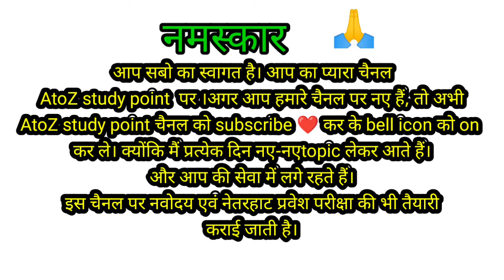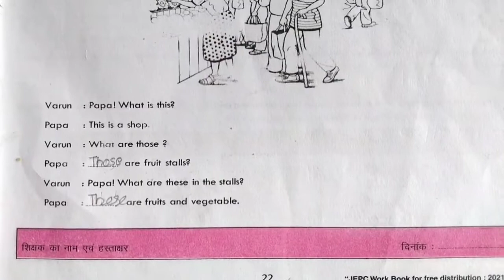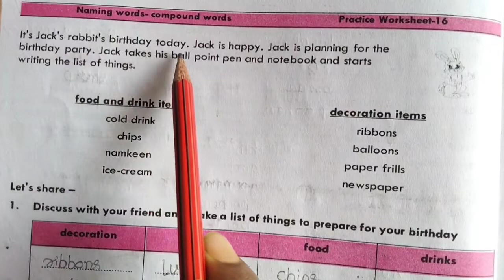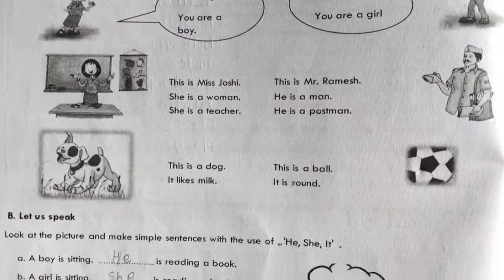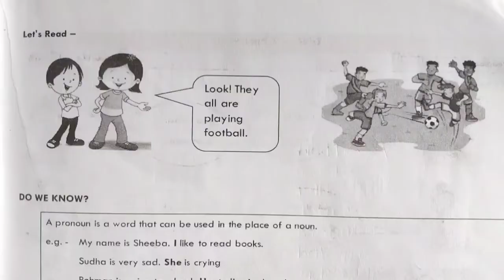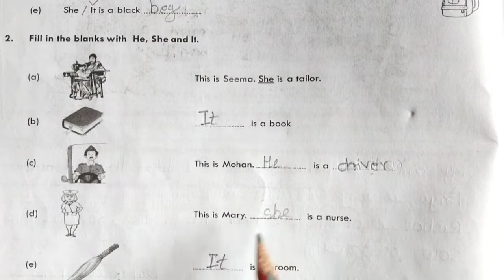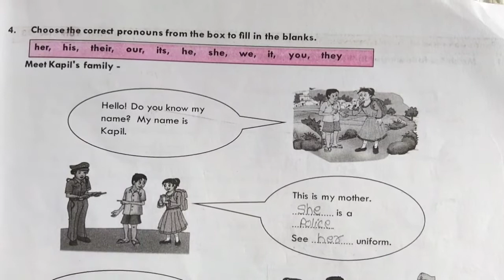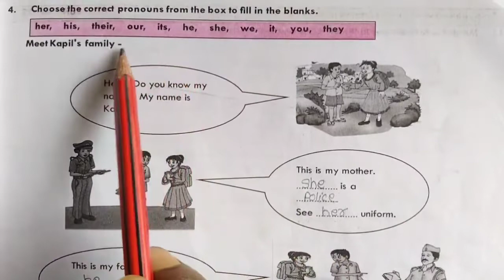Gyansetu English | Sugam |Sugam gyansetu English page 21से 40 तक उत्तर देखे | gyansetu workbook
Sugam | Gyan setu English | Gyan setu English workbook solution |gyansetu sugam English page 21 to 40.

About video
Welcome good morning all dear students
if you are New to this channel then subscribe and press the bell icon get more videos.In this video I have solved the gyansetu sugam English workbook solution of class 6 page 21 to  40.If you like this video please share comment and subscribe my channel.